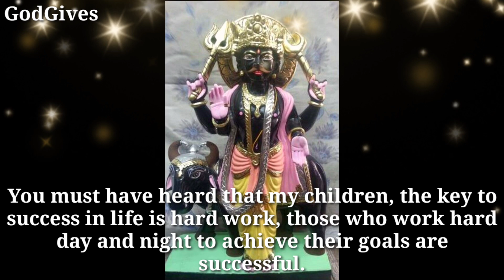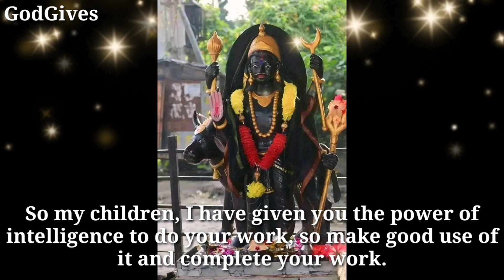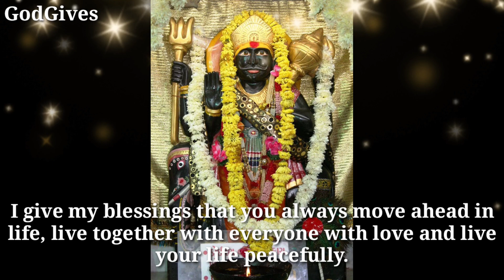22:22🕉" Shani Dev🕉 " Urgent, If You Are Reading this .... " 🕉️Don't ignore Me🕉️GodGives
22:22🕉" Shani Dev🕉 " Urgent, If You Are Reading this " 🕉️Don't ignore Me🕉️GodGives

ShaniDev Says - ShaniDev is saying today.

1111🕉️bajrangbali ne pukara hai tumhe🔴dont ignore him💯message of lord hanuman💥@jyotishgyaan,jyotish gyaan,jyotish,lord hanuman,bajrangbali,green tara mantra,hanuman,hanuman ji ,aaj ka rashifal,kumbh rashi,tula rashi,dukan ki bikri badhane ke upay,tarot card reading in hindi,dukan mein barkat ki dua,396 manifestation technique,angle numbers,love vibration kaise send kare,apsara sadhana,555 technique love of attraction,1176 angel number,kinnar,jyotish gyan